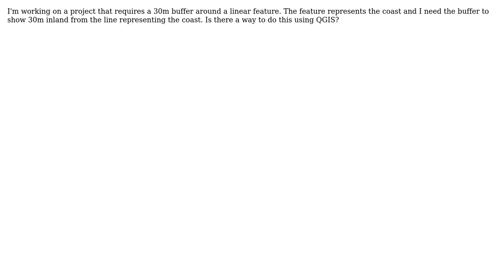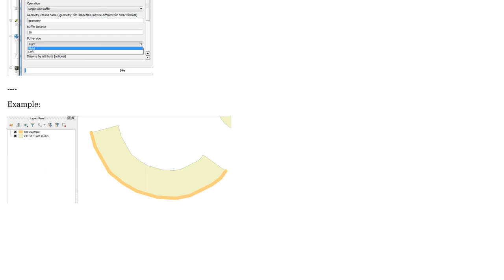GIS: Looking to do a one-side buffer with QGIS v2.18.9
With thanks & praise to God, and with thanks to the many people who have made this project possible! | Content (except music & images) licensed under CC BY-SA | Music | Images & others | With thanks to user mgri user Joseph user Ayla Marie and the Stack Exchange Network Trademarks are property of their respective owners. You are responsible for your own actions.